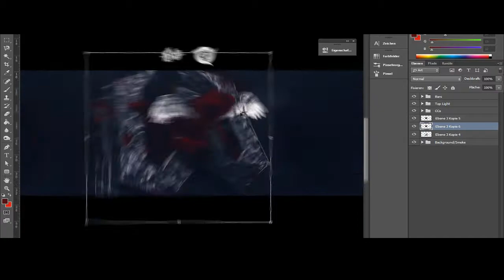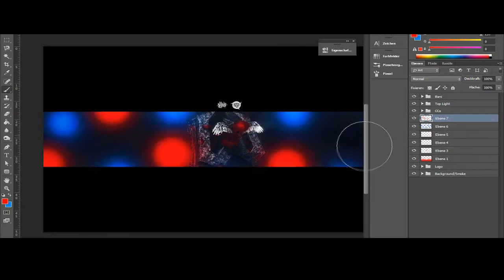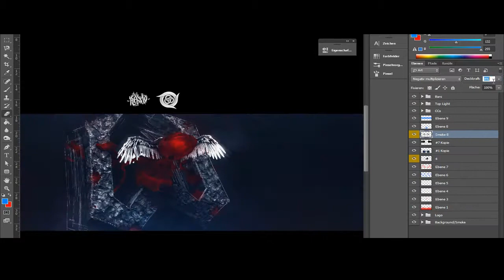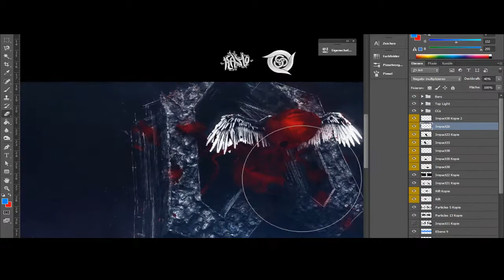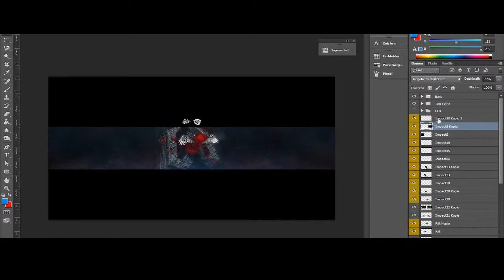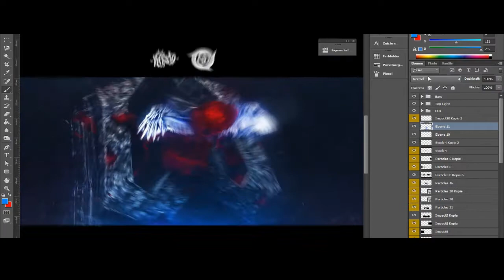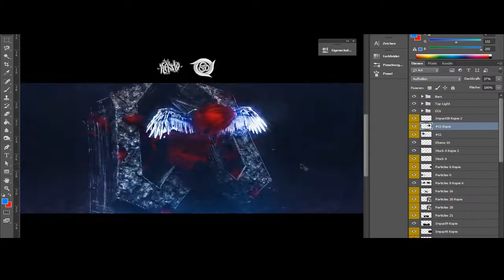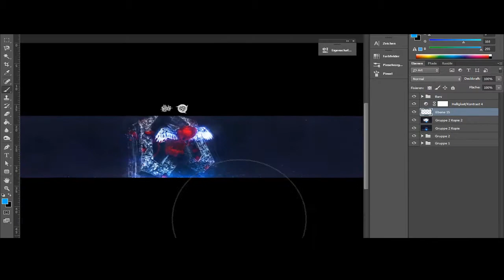wheeperfxcontest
huehue suck my dick if you dont like the music

thanks to l7 gus for ze heart, heil gus

Meat My Mum - Colt Hearted